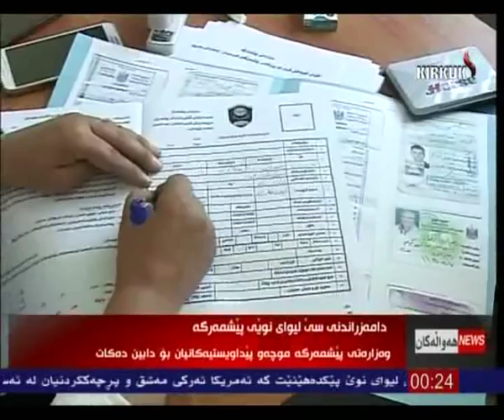راپۆرت - كاروان محمد 13-7-2015